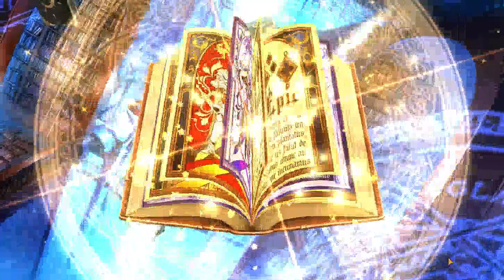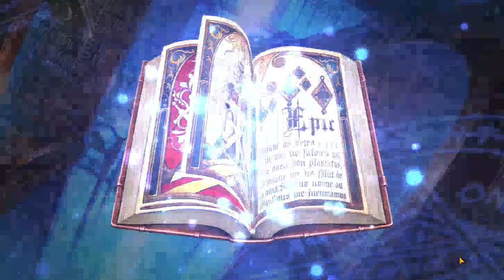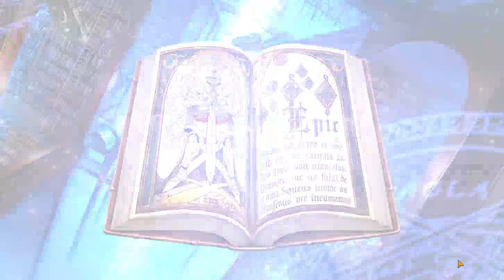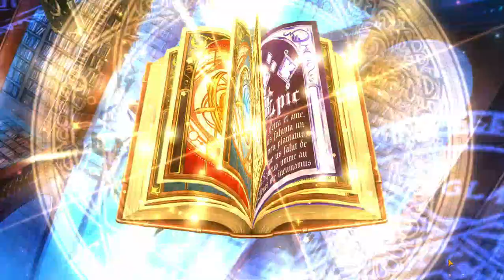Epic 7 - Tiradas navideñas 2020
La "suerte" de las tiradas a la limitada de navidad (y el anterior dragón, que no era limitado pero tenía pinta de buen chaval).
Benditos "pity" en mi cuenta 100% Free 2 Play.
En 05:49 me pasé... tenía que haber hecho una invocación individual y se me fue la mano a la invocación x10.